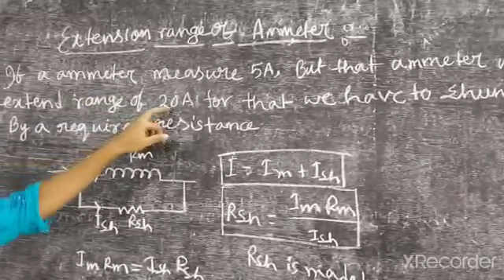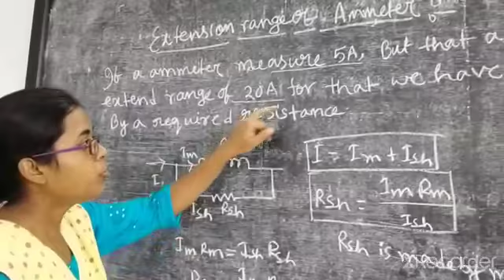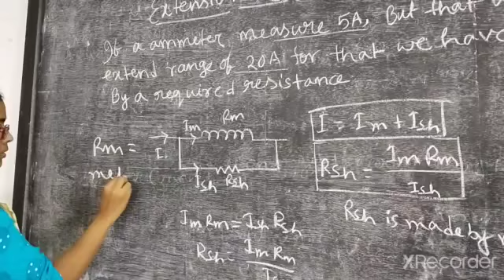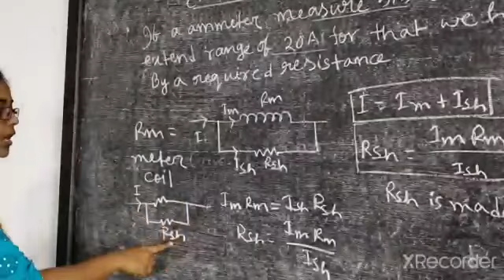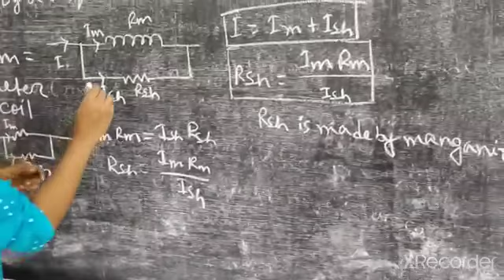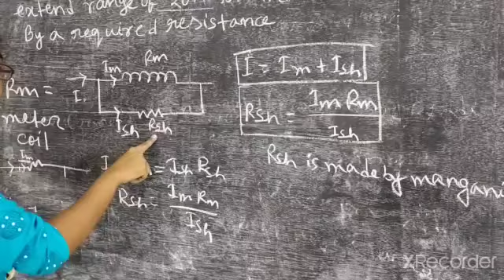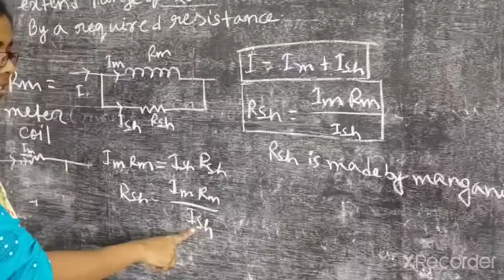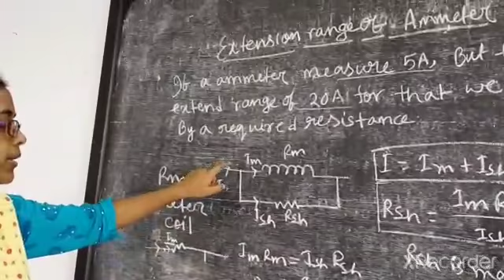Extension range of an ammeter